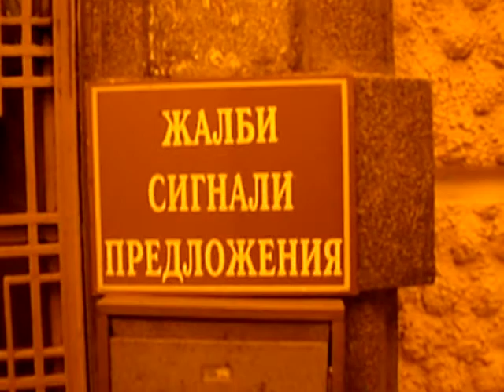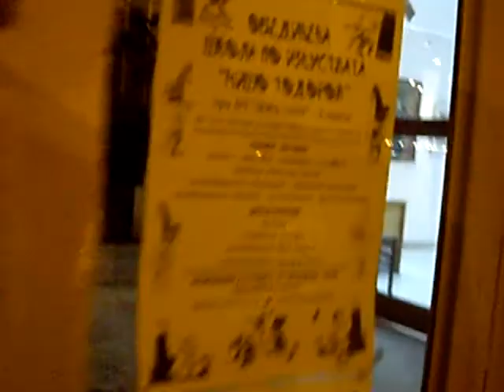Za Tero i Yo 2